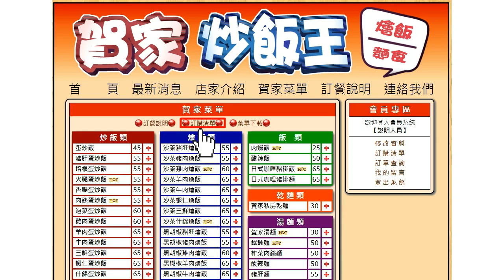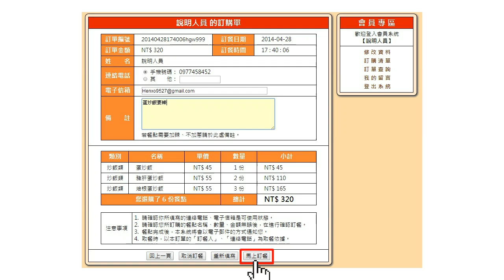賀家炒飯王廣告